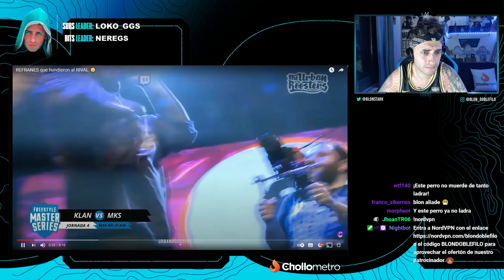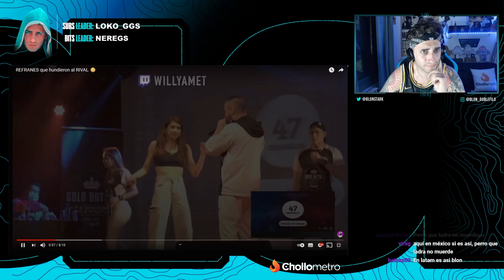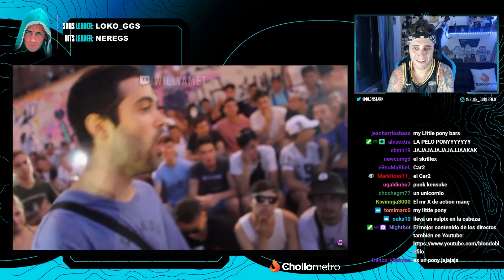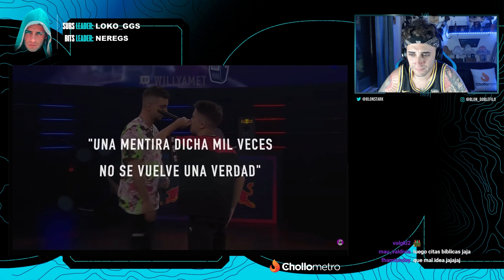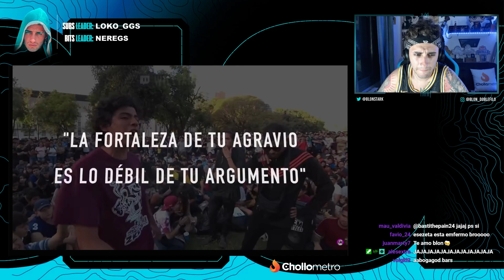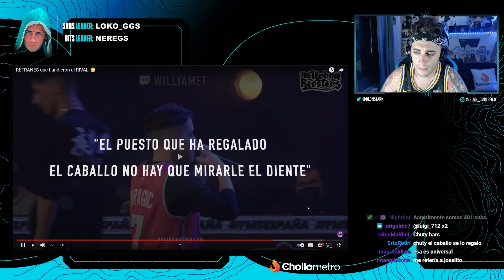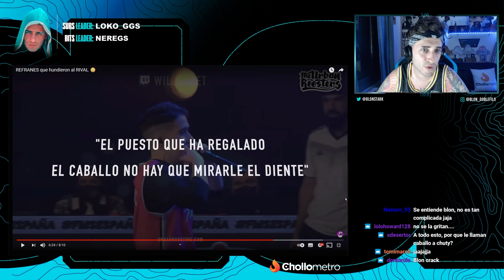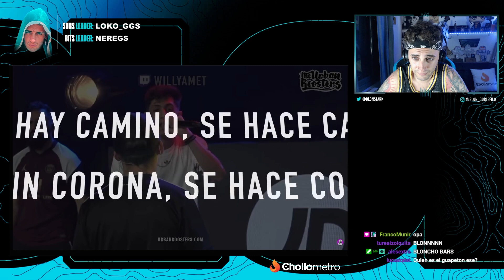BLON REACCIONA A REFRANES QUE HUNDIERON AL RIVAL | "La que me tira Tirpa es buenísima."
Blon reacciona a refranes que hundieron al rival en batallas de freestyle. ¿Cuál es tu favorito?

Usa el código "blondoblefilo" en NordVPN para aprovechar el ofertón actual de nuestro patrocinador